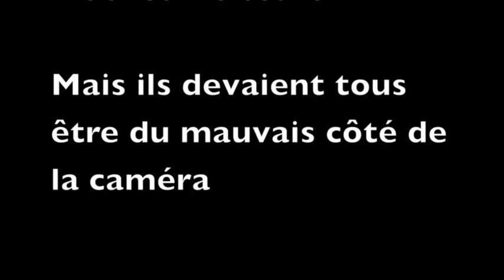Beg Meil 1968 YT